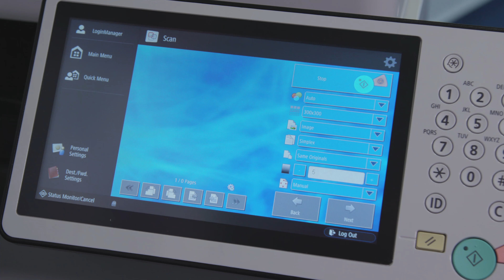uniFLOW Online Express User Experience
uniFLOW Online Express maakt het beheer én gebruik van Canon multifunctionals bijzonder eenvoudig. Wat dit voor de gebruiker betekent, laat deze video perfect zien.

Neem voor meer informatie contact op met Canon Nederland (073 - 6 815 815)  of uw Canon Partner.